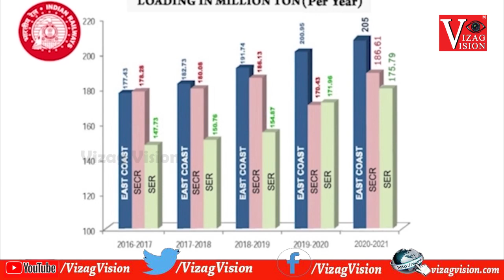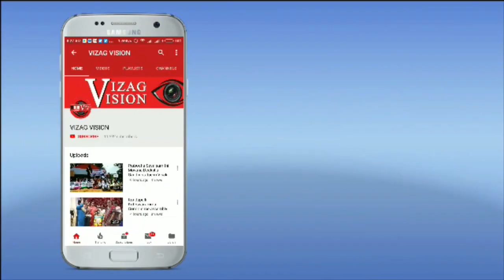East Coast Railway achievement of highest freight loading zone Vizagvision